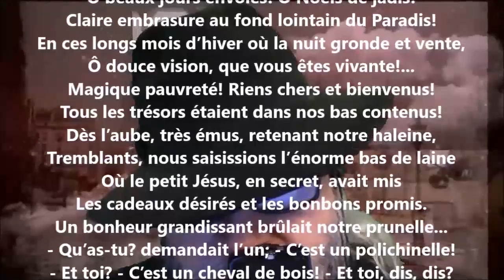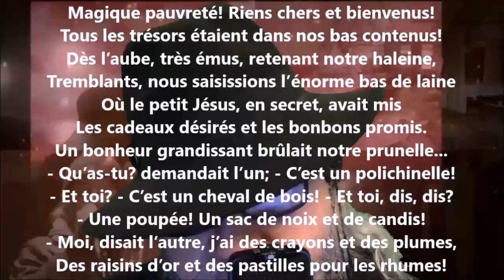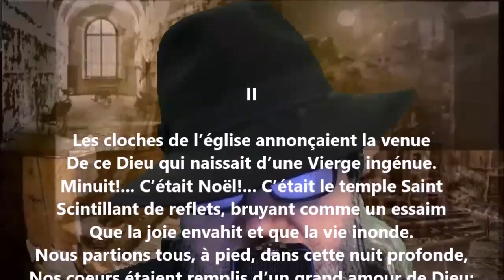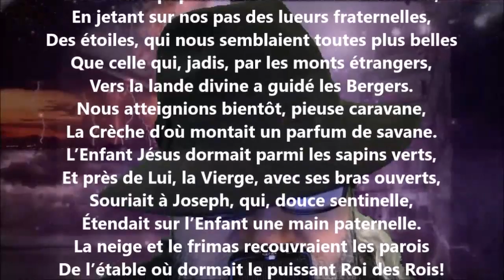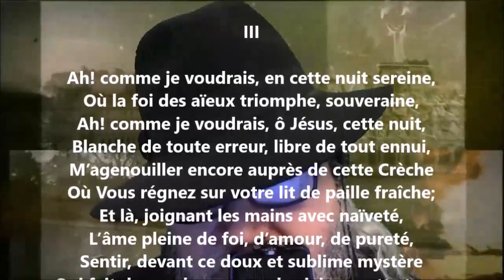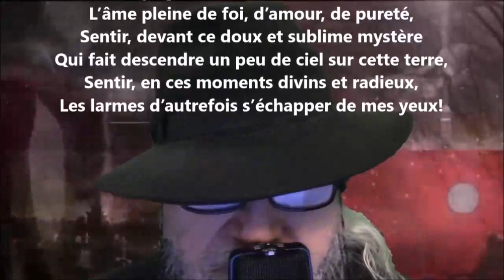Vieux Noëls - Blanche Lamontagne lu par Yvon Jean